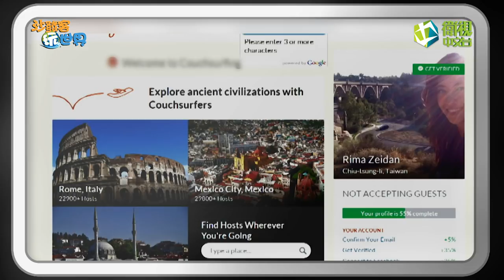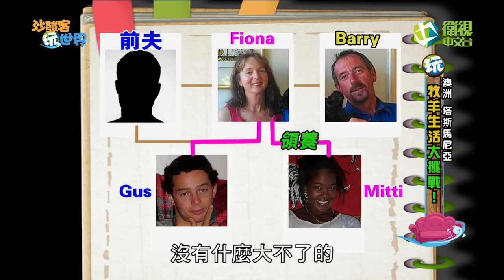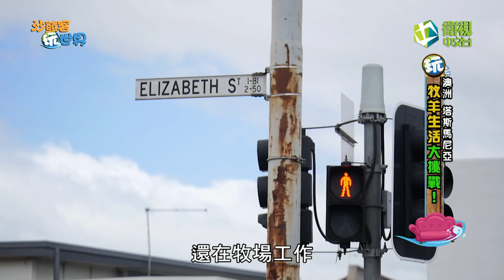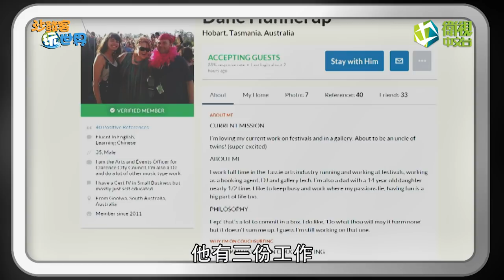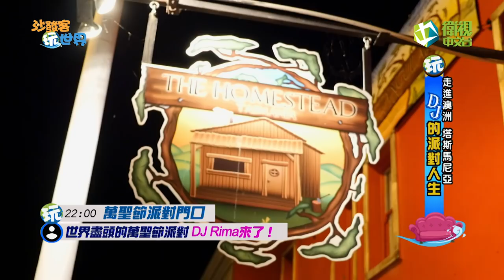沙發客玩世界 EP01 澳洲 塔斯馬尼亞 牧羊生活大挑戰!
Rima前進到澳洲塔斯馬尼亞牧場主人Fiona的家，體驗牧場工作，她第一次幫小羊用「橡皮筋」結紮，還要幫羊剃毛、替羊兒分類、甚至親眼目睹到母羊生產的畫面。在牧場工作一整天的Rima笑說，工作完發現自己從頭到腳都沾滿了羊屎，雖然體力耗盡卻是最難得的體驗。

沙發客旅行已經是種潮流! Rima背起行囊 , 透過沙發客網站，寄住在未曾謀面的沙發主人家中，面對未知的人事物，會發生什麼有趣的事呢?